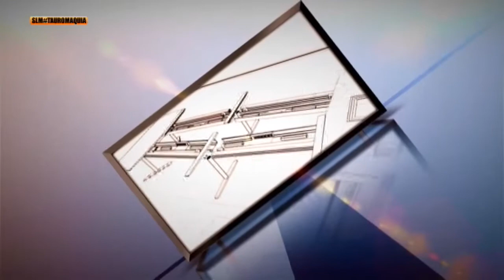SOBRE LA MESA#06 - TAUROMAQUIA 23/07/2020